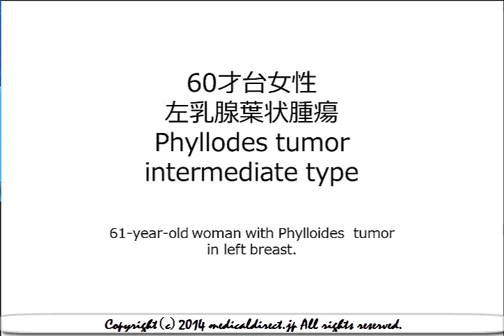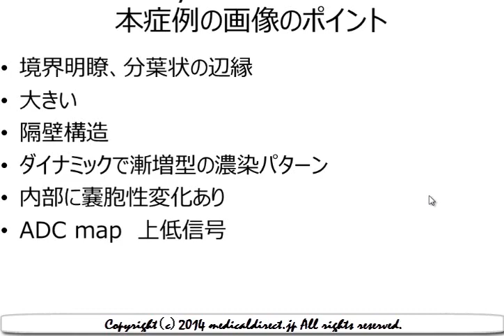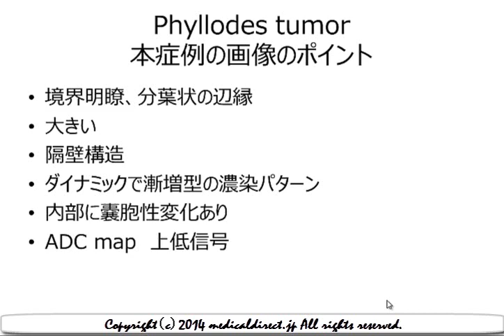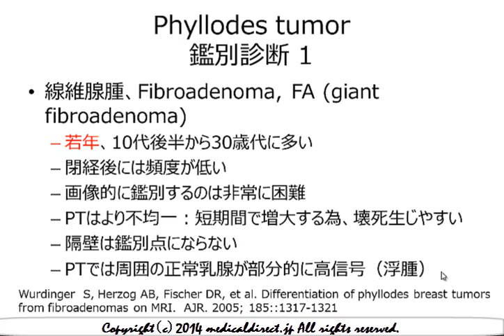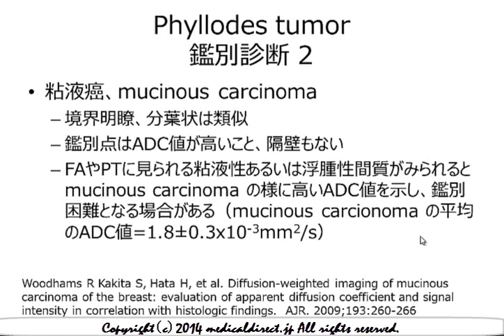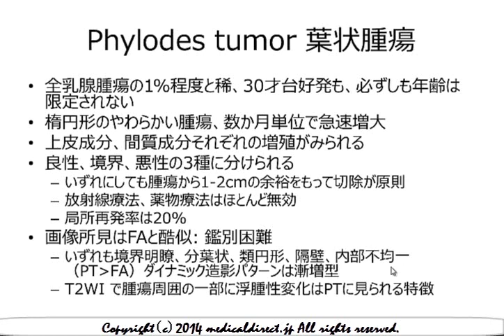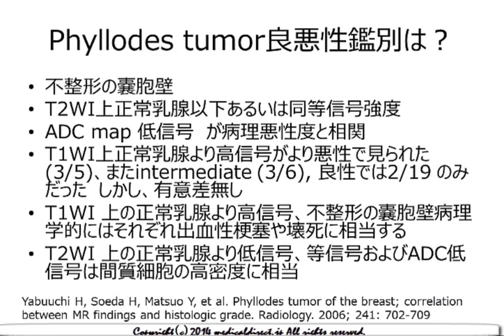Phyllodes tumor answer 20140707 WMV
Please go to medicaldirect.jp
左乳腺葉状腫瘍、Phyllodes tumor intermediate type
境界明瞭、分葉状、大きい、隔壁、ダイナミック造影　漸増型、内部に嚢胞、ADC map 上低信号
well-defined, lobulated margin, large, septum, dynamic enhance  pattern=delayed and prolonged enhancement, internal cystic change, low intensity on ADC map
鑑別診断：線維腺腫、粘液癌
Differential diagnosis: fibroadenoma, mucinous carcinoma